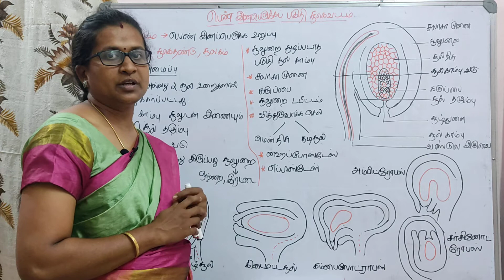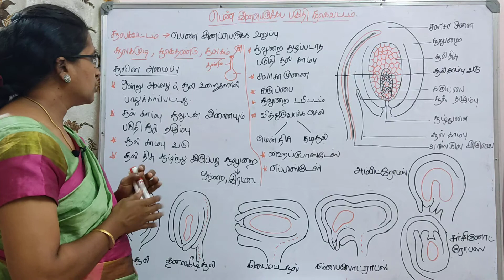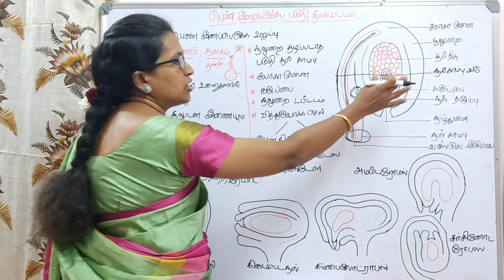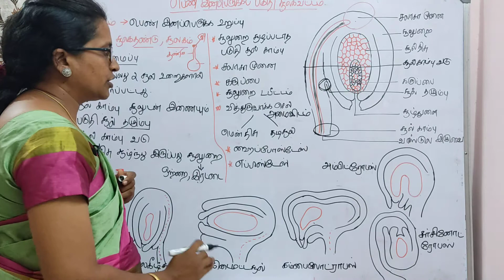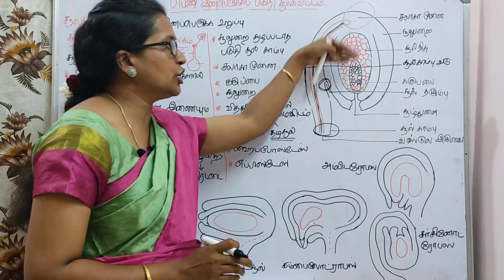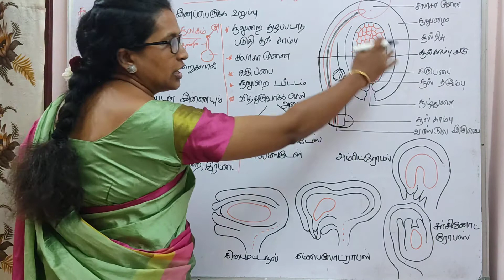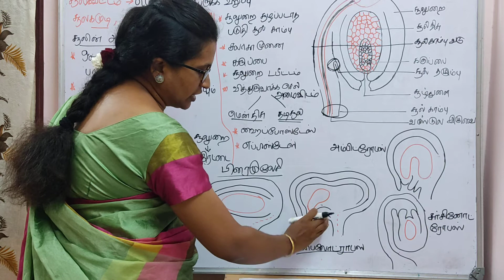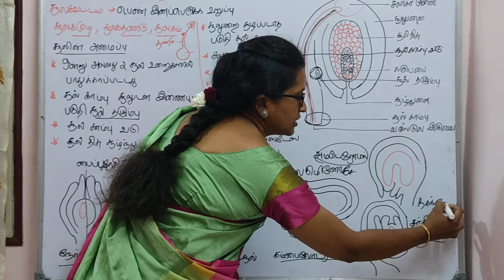பெண் இனப்பெருக்க பகுதி சூலகவட்டம் | பாடம்- 1 | பகுதி – 06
12ஆம் வகுப்பு | உயிரி தாவரவியல் | பாடம்- 1
தாவரங்களின் இனப்பெருக்கம் -  பெண் இனப்பெருக்க பகுதி சூலகவட்டம் | பகுதி – 06